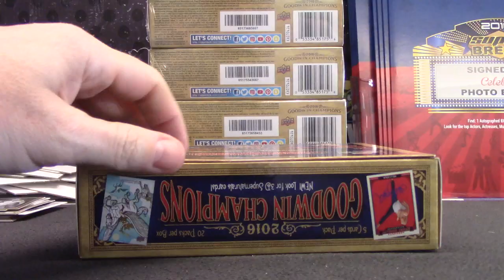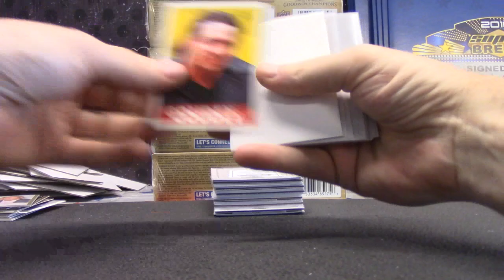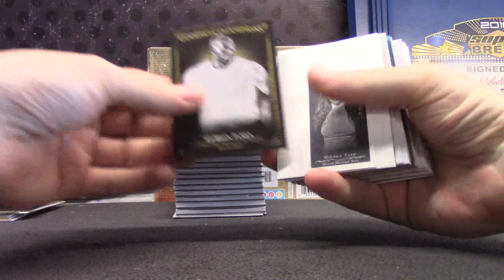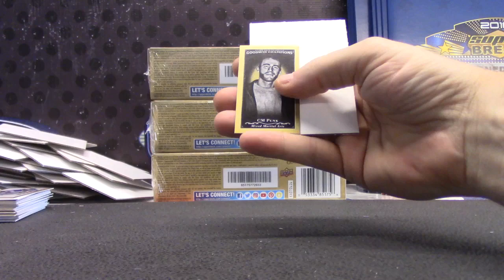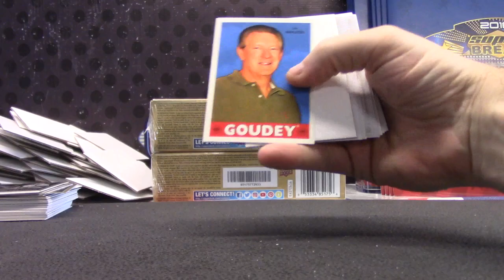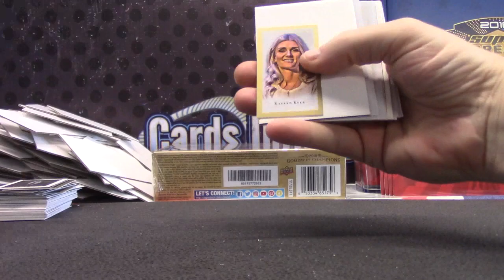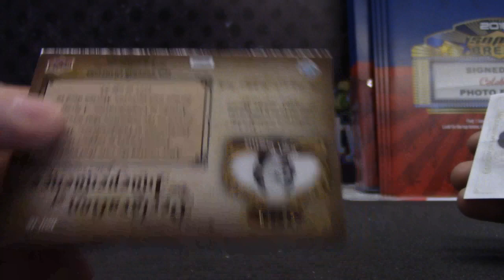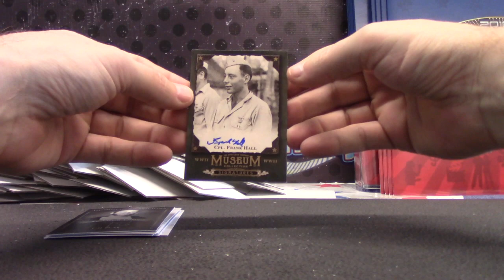Kicky80's 2016 Goodwin Champions 5 Box Break